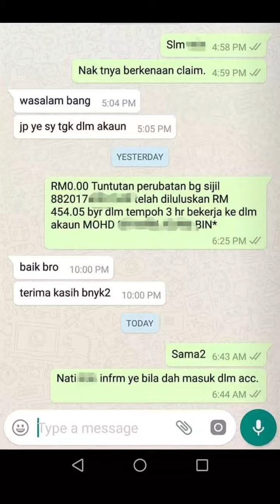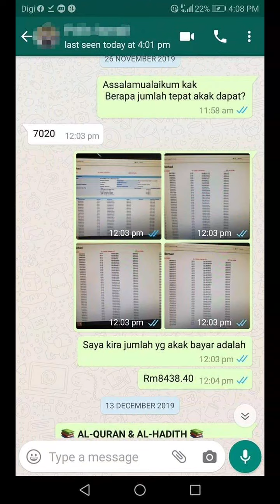Testimoni Tentang Takaful Ikhlas BHD.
untuk maklumat lebih lanjut sila hubungi saya Mazlanbh di talian 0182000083 atau ejen-ejen yang berdekatan.